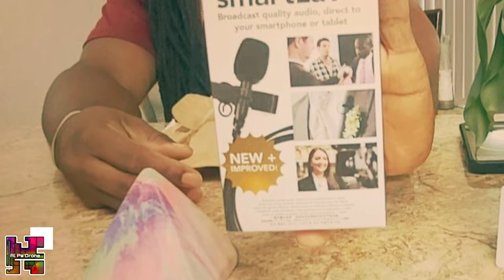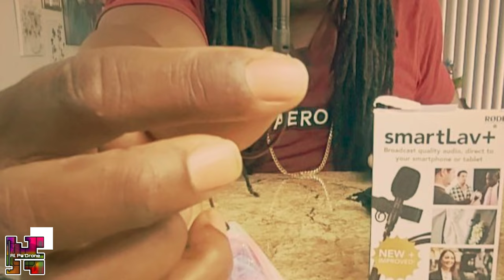Unboxing the Rode Smartlav plus omnidirectional mic - Cute Kittens at the end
Unboxing of the RodeSmartLav+ mic ...
I'm so happy about this Amazon purchase.

-FILMS-

🎵 Track Info:

Title: With You by Smith The Mister